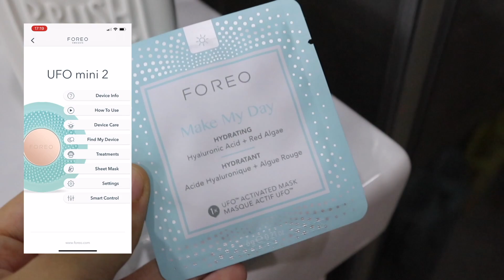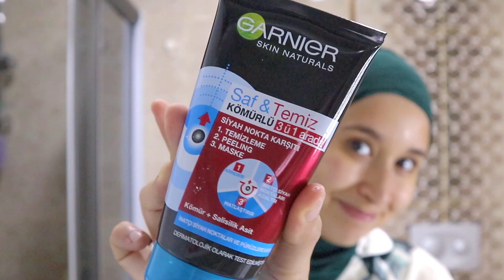تجهيزات اخر ليلة قبل عقد زواجي 💍 مشاعر مؤثرة 🥺